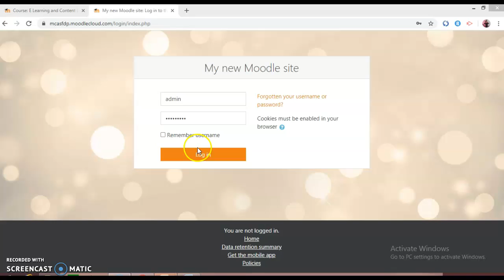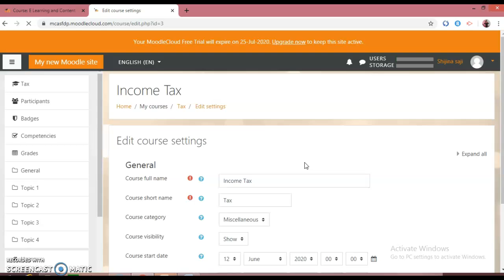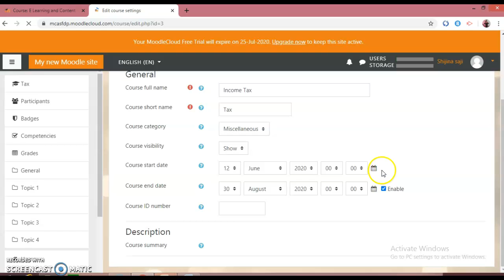How to edit your course